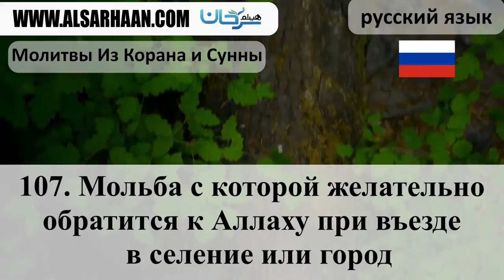107 Мольба с которой желательно обратится к Аллаху при въезде в селение или город